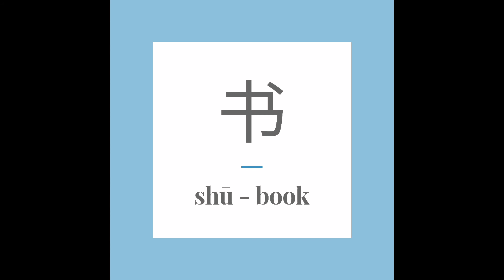Write the Chinese word 书 (shū) - book. With stroke order and pronunciation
In this video, you will learn how to write and pronounce the Chinese word 书 (shū) - book.